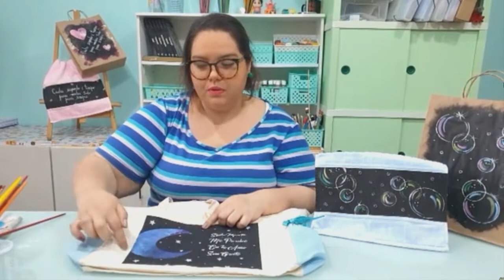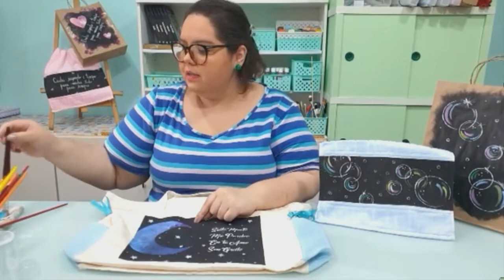Confira dicas simples e fáceis de pintura com a artesã Veronica Alves – Vida Melhor – 30/11/20